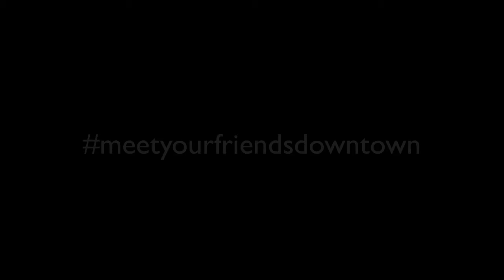On the Avenue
Come visit On the Avenue in Waco for a haircut and a glass of wine!